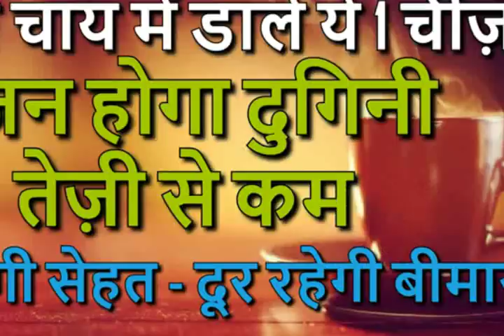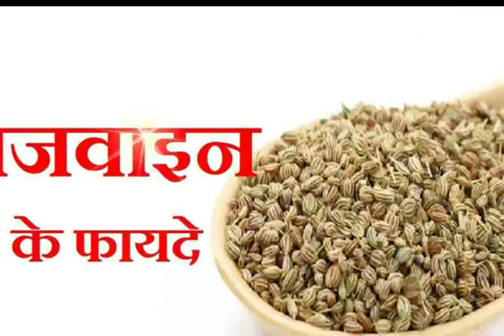बस चाय में डाले ये 1 चीज़, वजन होगा दुगिनी तेज़ी से कम, बढ़ेगी सेहत और दूर रहेगी बीमारी| Weight lossTea